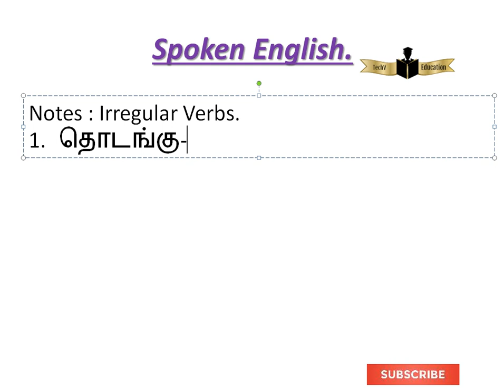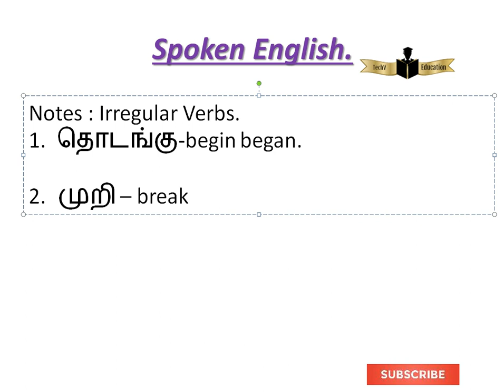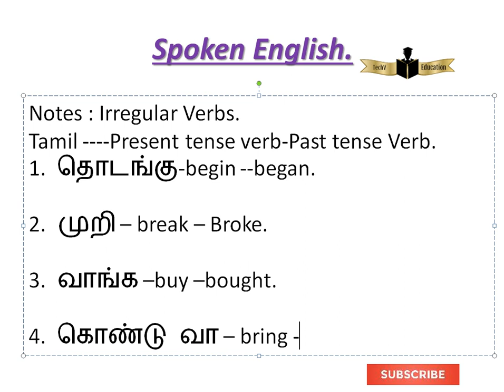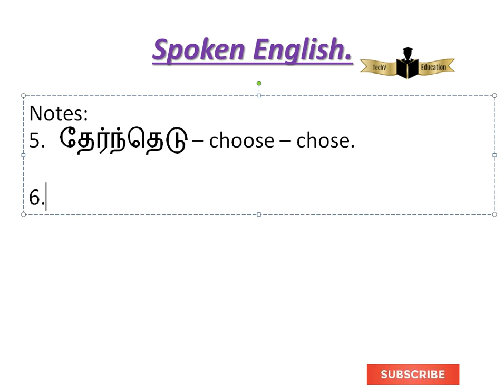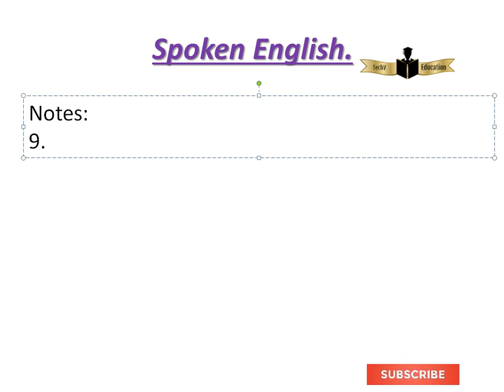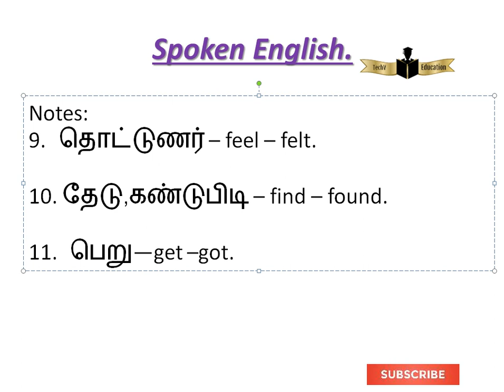Irregular verb களில் ஒரு சில verb களை பார்க்கலாம்